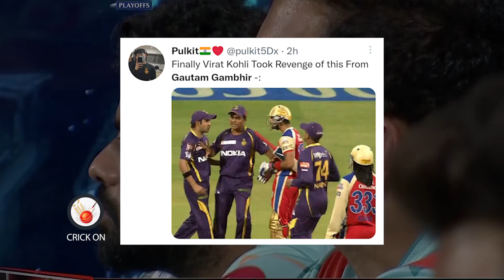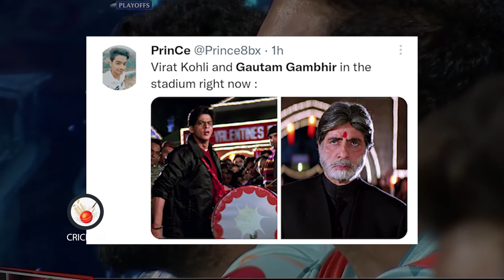Kohli and Gambhir Memes Viral on Social Media | Gautam Gambhir vs Virat Kohli | RCB vs LSG